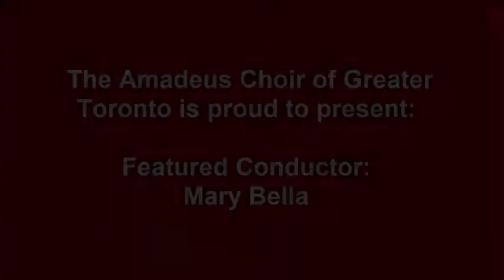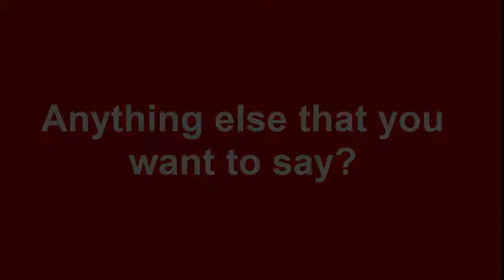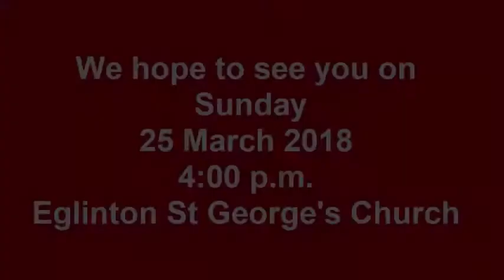Inaugural Conductors Workshop and Concert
Meet the three of our six featured conductors who will be participating in our inaugural conductor's workshop and then performing at the concert that concludes the workshop.
Thomas Burton, Mary Bella and Marg Stubington